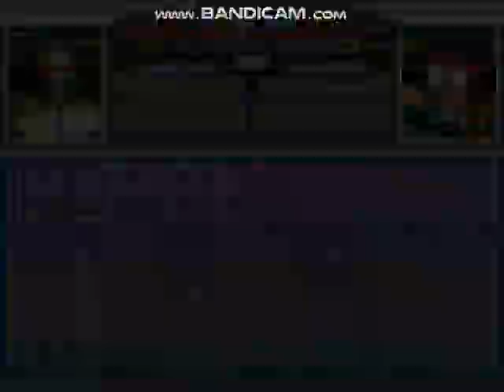MUGEN Request: Finn & Fulgore Vs Phil Eggtree & KO